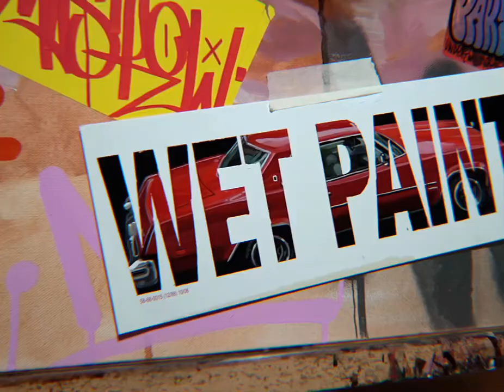“ Don’t Sweat “ for WE ARE WET PAINT ATL.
Have a good sleep 💤